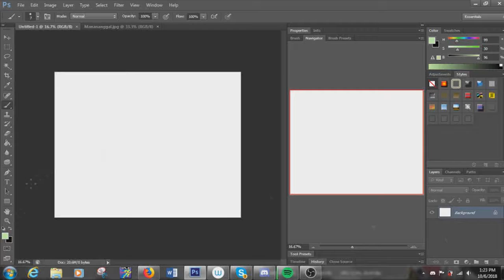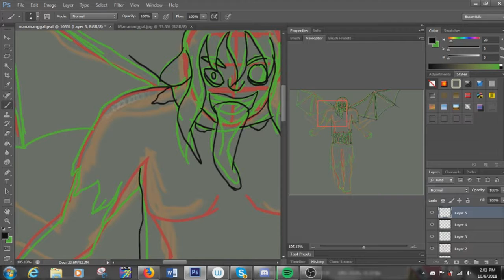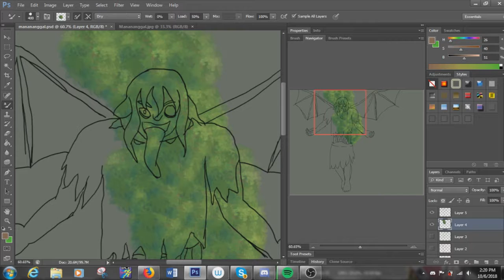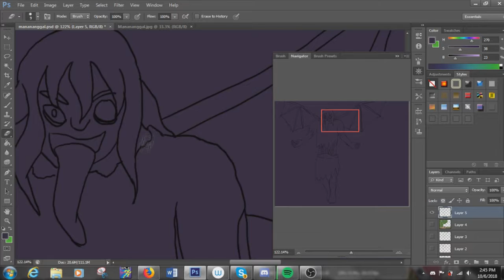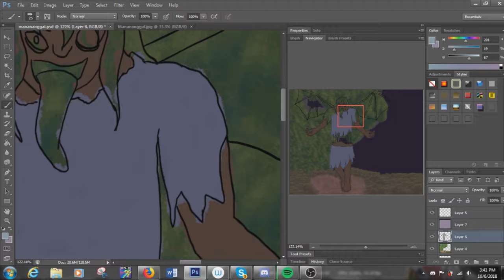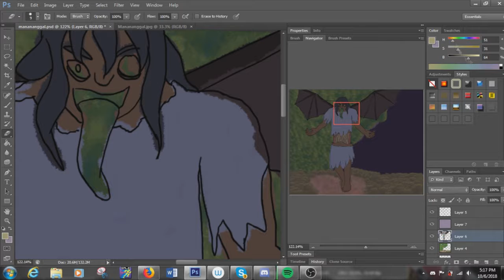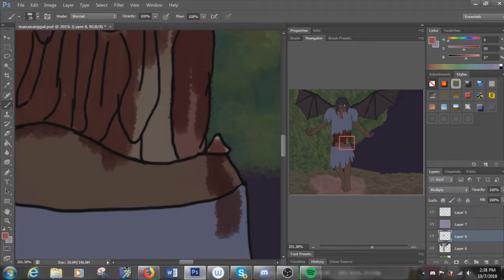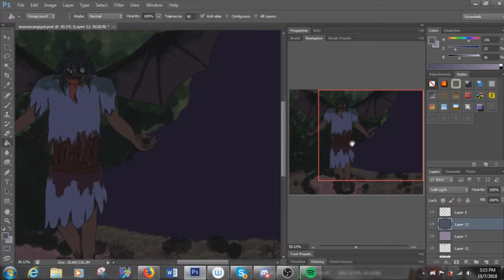Manananggal speedpaint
Warning: drawn gore
It's Halloween season and I want to draw some monsters! So this week is the manananggal from Filipino folk lore which to put it simply is a fetus eating vampire that rips itself in half, fin times!